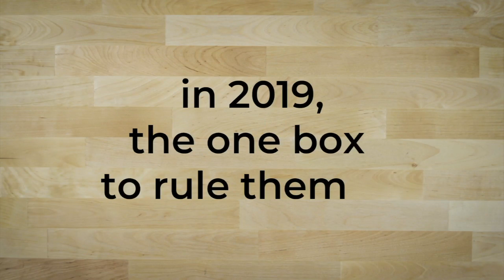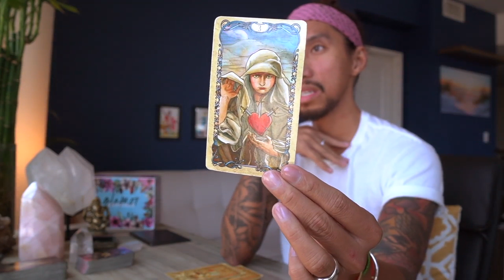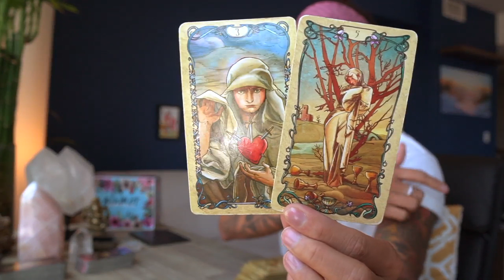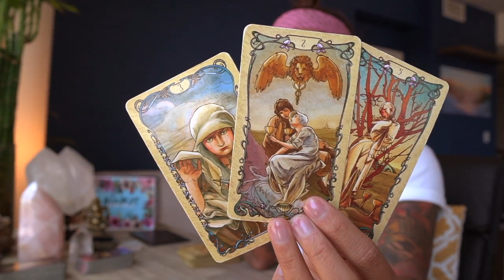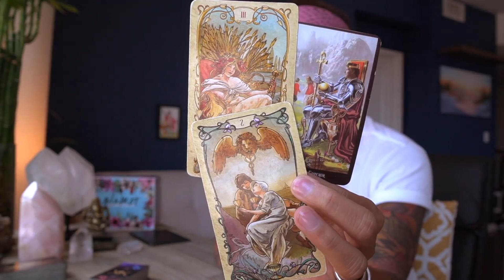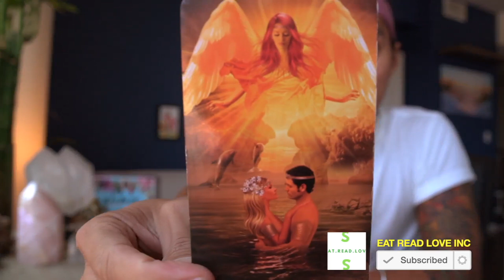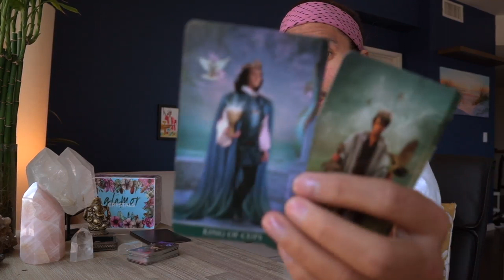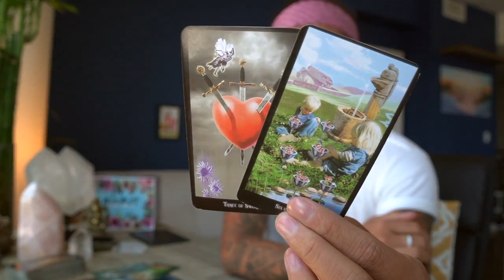LEO - "THE HURT IS REAL BUT THE LOVE IS STRONGER" JULY 6-7 DAILY TAROT READING